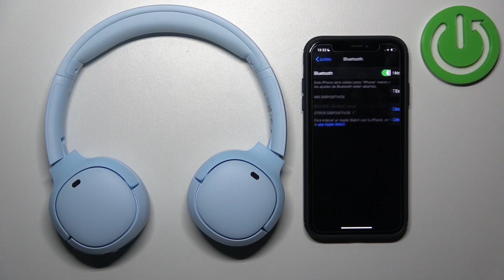Cómo desconectar los EDIFIER WH500 de mi iPhone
En este video te guiamos paso a paso sobre cómo desconectar y olvidar tus auriculares Edifier WH500 de tu iPhone. Si deseas cambiar de dispositivo o solucionar problemas de conexión, sigue nuestras instrucciones para asegurarte de que tus auriculares se desconecten correctamente. Mantén el control de tus dispositivos Bluetooth con esta sencilla guía.

Olvidar auriculares Edifier WH500 en un iPhone.
Pasos para quitar los auriculares Edifier WH500 de mi lista de dispositivos en iPhone.
Cómo cambiar los dispositivos conectados a mis Edifier WH500 desde un iPhone.
Tutorial para desconectar y olvidar auriculares Bluetooth en un iPhone.